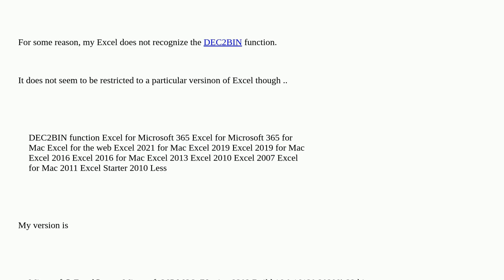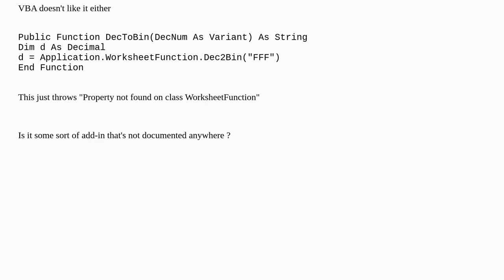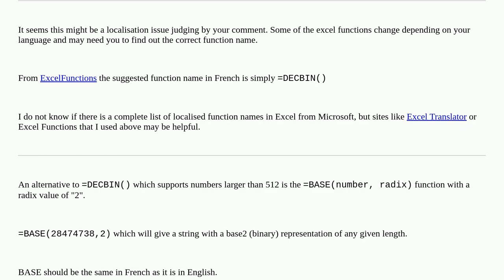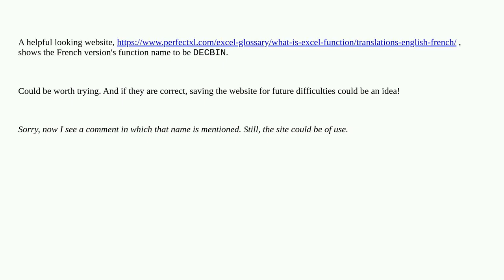DEC2BIN not found in Microsoft® Excel® (Microsoft 365 MSO)?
A special thanks goes out to the community

  microsoft-excel